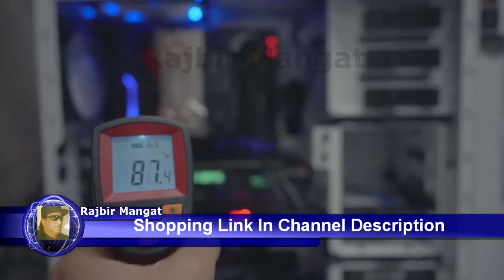AstroAI Digital Laser Infrared Thermometer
AstroAI Digital Laser Infrared Thermometer, 380 Non-Contact Temperature Gun with Range of -58℉~716℉ (-50℃～380℃), Red